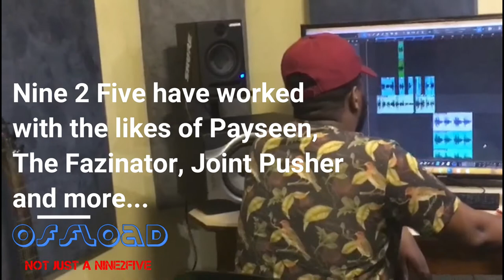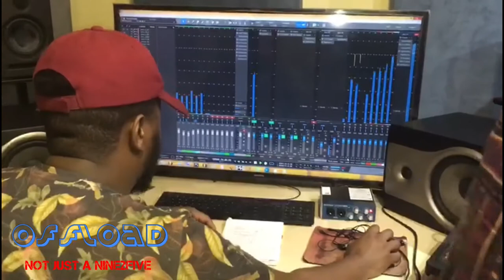OFFLOAD 3 - Not Just a Nine2Five (Part Two)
In this original OFFLOAD documentary, we learn about South African band, Nine2Five, their diverse sounds, performance energy, current work and so much more.

The second and final part focuses on some brief background about the men behind Nine2Five, their unique approach to their creative process, brought together with intimate studio footage.